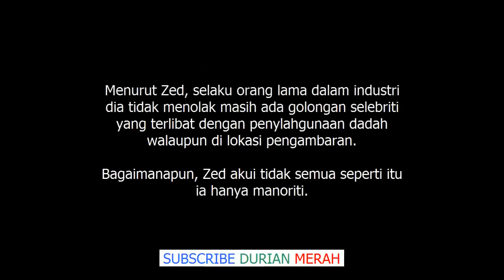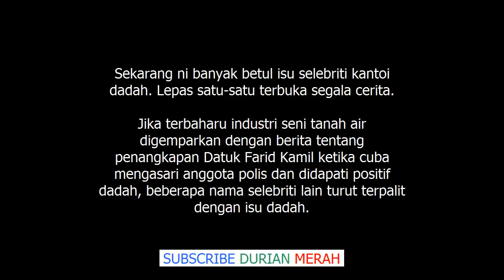'‘Kita Tetap Akan Buat Operasi Di Set Pengambaran, Tunggu Arahan Sahaja’' – Zed Zaidi